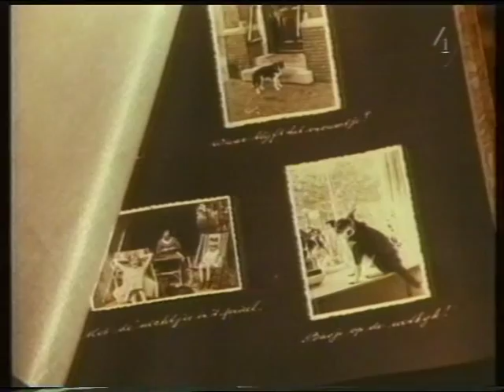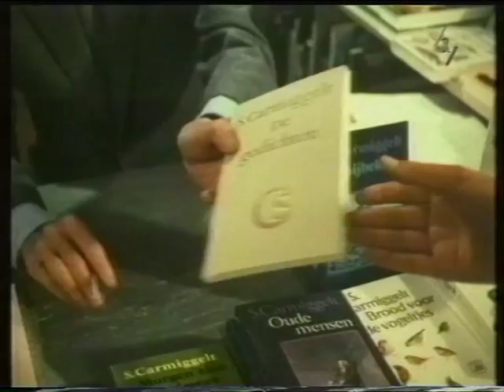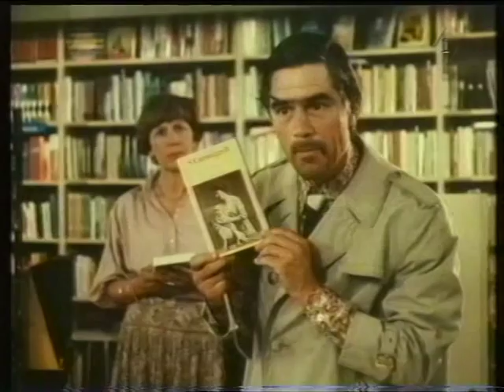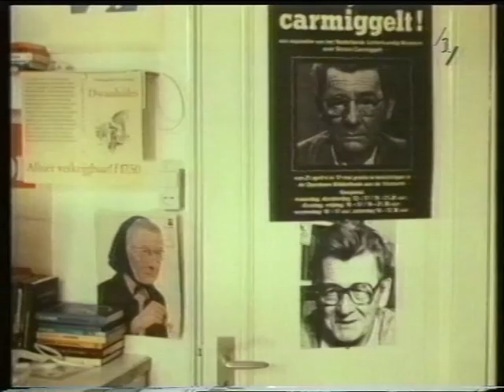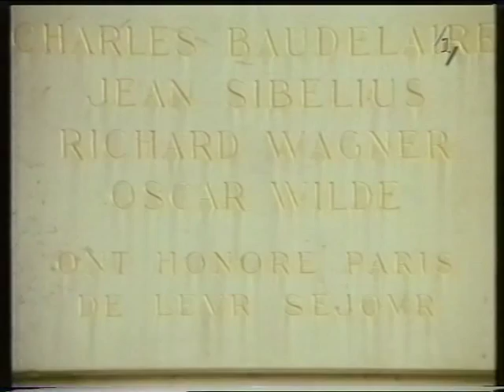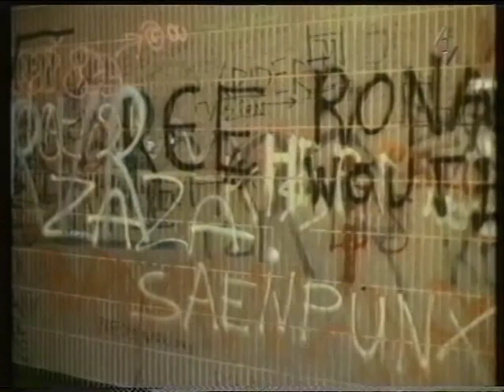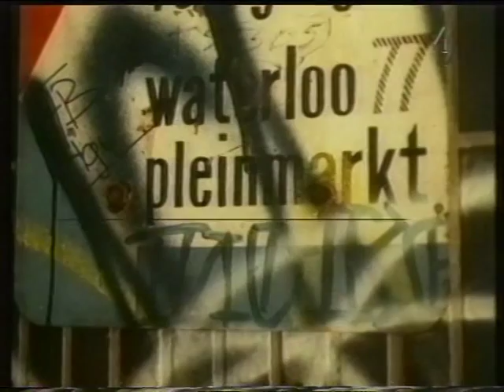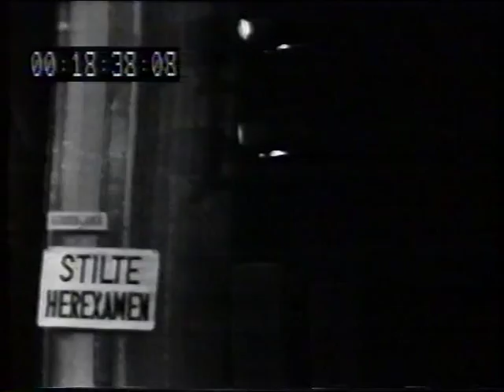"Vroeger kon je lachen", over het werk van Simon Carmiggelt II, Muziekmozaïek Wim Kan, deel 1. .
"Vroeger kon je lachen", film van Bert Haanstra over het werk van Simon Carmiggelt.

Met o.a. Simon Carmiggelt, Martine Bijl, Mary Dresselhuys, Kees Brusse, Carolien van de Berg, Sylvia de Leur, Henny Orri, Sacco van der Made, Robert Long, Kees van Kooten, Hetty Heyting, Johan Sirag, Riek Schagen, Rijk de Gooijer, Paul Steenbergen, Guus Hermus.

Muziek Mozaïek met Wim Kan en Wim Sonneveld, deel 1.

Ru van Veen en Seth Gaaikema worden ook geïnterviewd.

Interviews door Willem Duys.

Dit is deel 2 van een verzamelvideo.